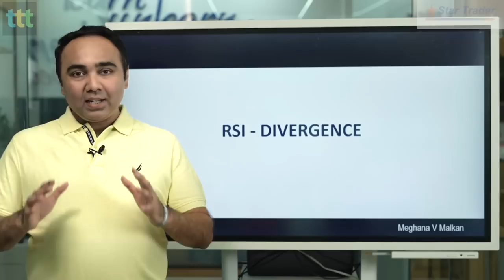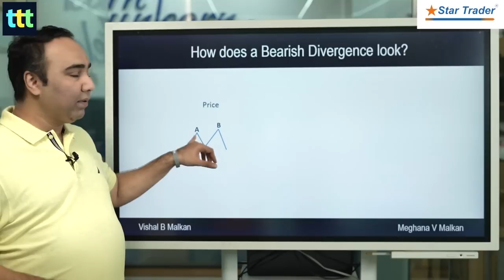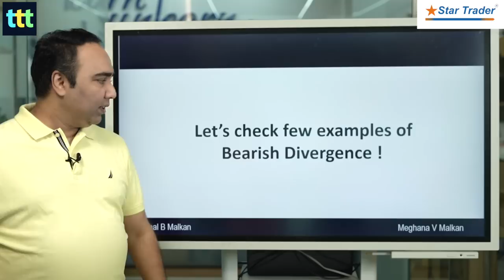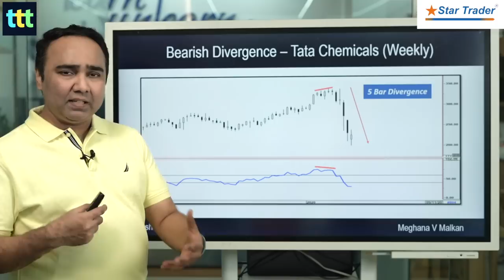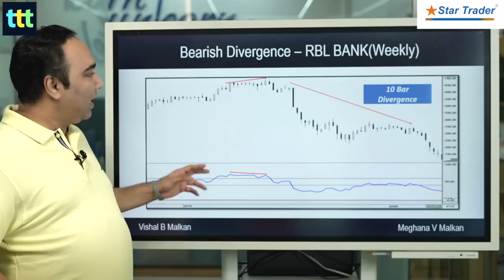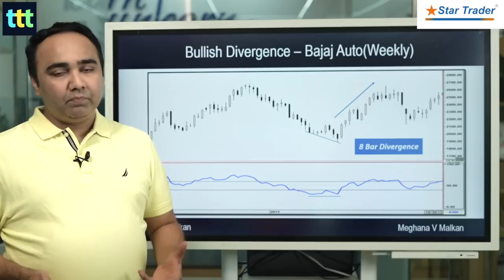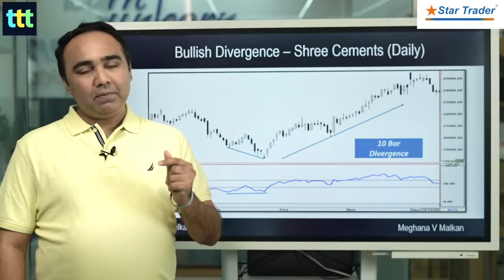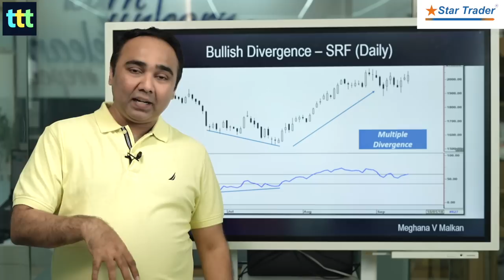Tuesday Technical Talk | RSI Divergence